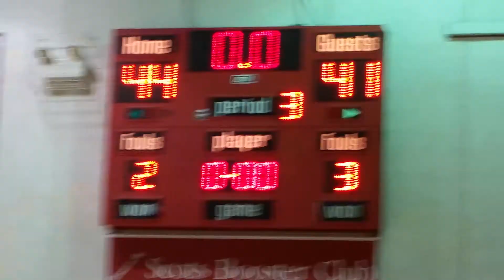PC vs. St. Andrews 12/9/17(1)